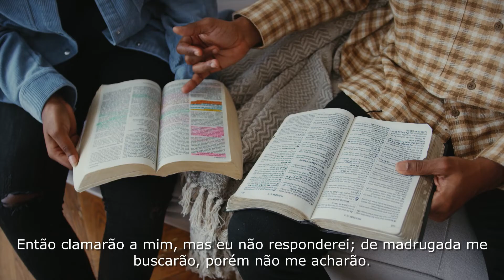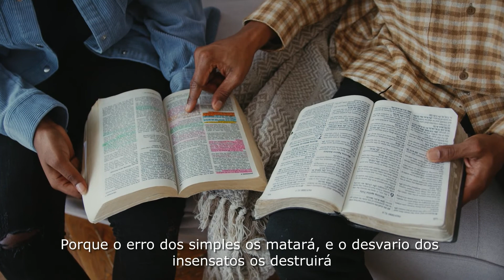Lições para você aplicar no seu dia a dia - Provérbios 1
Breves e poderosas verdades que ensinam uma lição para você aplicar no seu dia a dia.